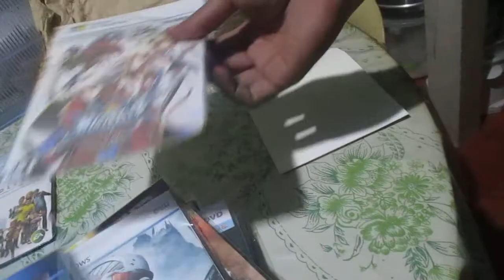Illuminati Card Video Games Predicts Video Games/Illuminati Predictive Programming 5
Evil Alpha Draconians and demons (the clown-like disembodied spirits of UrRu-like, rodent-like, clown-like, human-like Carian human hybrids and Alpha Draconian human hybrids, and Carian animal hybrids and Alpha Draconian animal hybrids) live in Hell. Hell has imperialism, fascism, Nazism/national socialism, Stalinism, Maoism, Juche, unfettered capitalism, and theocracy.

Humans
governments.

Humans
The Fallen Angels/Illuminati have made the stinky humans/human livestock/human aquarium animals have evil economic systems like unfettered capitalism, fascism, Nazism/national socialism, Stalinism, Maoism, Juche, imperialism, and theocracy.

The
Trotskyism.

Philippines is Ophir.

The GOLD OF OPHIR – The Philippines in Prophecy (Part 3) – Light of ...

Aug 7, 2016 - On Wednesday, July 20, 2016 an infamous anti-Herbert W. Armstrong group has posted an article discussing a tangled tale of a new group ...

Light of the Gentiles
Spanish route going to Ophir

Also, Philippines should renamed Ophir or Maharlika.

Change the name of the Philippines to Maharlika - Change.org

Magellan named the country and its people after Felipe II of Spain to signify subjugation, ownership and domination. The Spanish Conquistadors implemented ...

I am a Ophirian/Mahrlikan Turtle Islander Filipino Canadian.

I had a vacation in Ophir/Mahrlika/the Philippines for two weeks from November 25 to December 9 2018.
This video was made in Ophir/Maharlika/the Philippines.

Ophir/Mahrlika/the Philippines needs good economic systems like indigenous socialism and Trotskyism.

Fiction is Illuminati predictive programming. Fiction predicts the future. Video games predict the future.
There’s an Illuminati card, Video Games. That card predicts video games/Illuminati predictive programming.
There are video games that predicted 911.

September 11 SHOCK: Did these video games chillingly predict World ...
Sep 9, 2017 - GAMERS may have unwittingly foreseen the destruction of the World Trade Center years before the 9/11 terror attacks. The September 11 atrocity by al-Qaida terrorists saw hijacked passenger planes crash into the iconic Twin Towers in New York. ... The first level features two buildings ...
Gamers, don’t let evil fascists turn you into evil drone operators.
Penny Smith  denis ross • 5 months ago
I'm interested in what you are saying about the young gamer recruits to the military. Can you provide further evidence?
denis ross  Penny Smith • 4 months ago